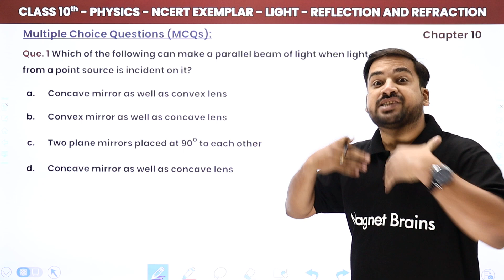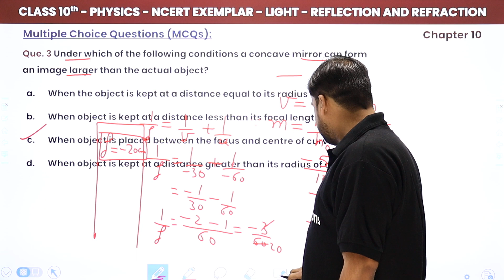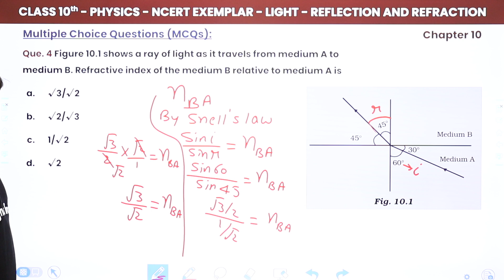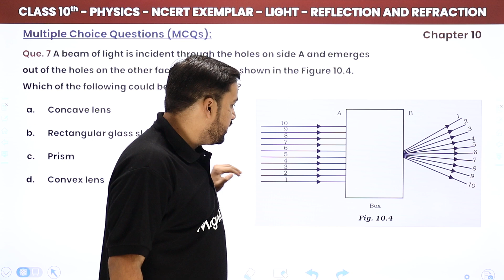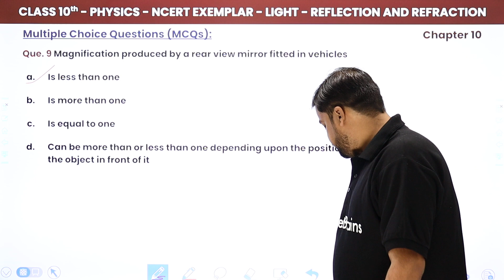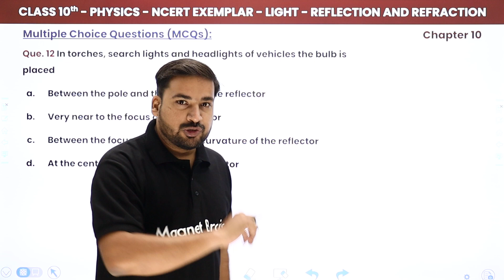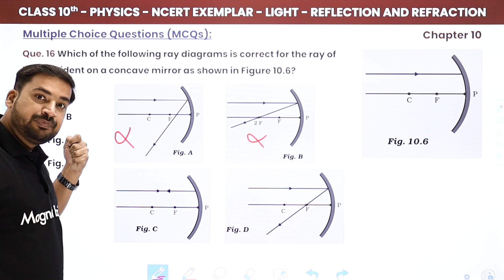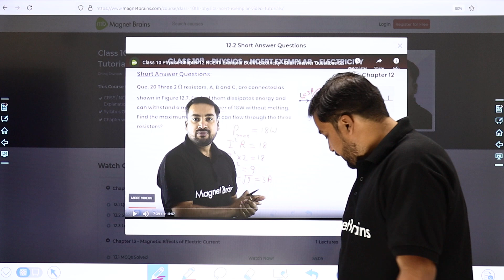NCERT Exemplar-Light - Reflection & Refraction MCQs Solved | Class 10 Physics Chapter 10 (2022-2023)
✔️ Class: 10th
✔️ Subject: Physics (NCERT Exemplar Book)
✔️ Chapter: Light - Reflection & Refraction (Chapter 10)
✔️ Topic Name: NCERT Exemplar-Light - Reflection & Refraction MCQs Solved | Class 10 Physics Chapter 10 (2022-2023)
✔️ Topics Covered in This Video (By Dheeraj Sir): This YouTube video will provide students in Class 10 Science with an overview of the NCERT Exemplar Light - Reflection & Refraction Multiple Choice Questions (MCQs). The video will be led by Dheeraj Sir and will provide step-by-step solutions to all the MCQs as per the syllabus for Class 10 Science for the academic session 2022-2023.
0:00 Introduction: Light - Reflection & Refraction
0:23 Multiple Choice Questions (1 to 3): Multiple Choice Question: Chapter 10
     Que. 2 A 10 mm long awl pin is placed vertically in front of a concave mirror. A 5 mm long image of the awl pin is formed at 30 cm in front of the mirror. The focal length of this mirror is
11:00 Multiple Choice Questions (4 to 6): Multiple Choice Question: Chapter 10
22:13 Multiple Choice Questions (7 to 10): Multiple Choice Question: Chapter 10
34:09 Multiple Choice Questions (11 to 15): Multiple Choice Question: Chapter 10
44:12 Multiple Choice Questions (16 to 19): Multiple Choice Question: Chapter 10
51:00 Website Overview